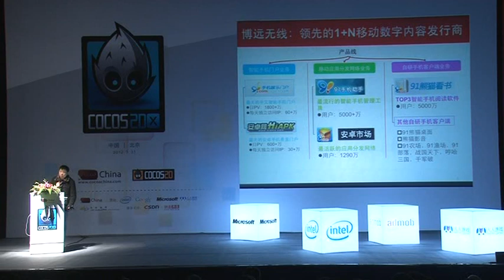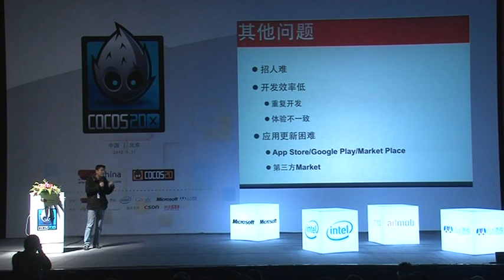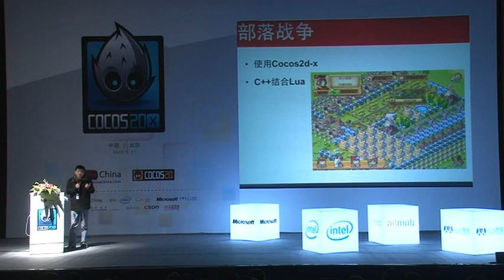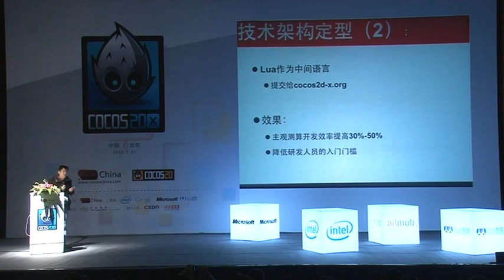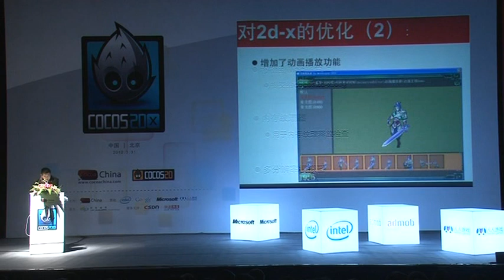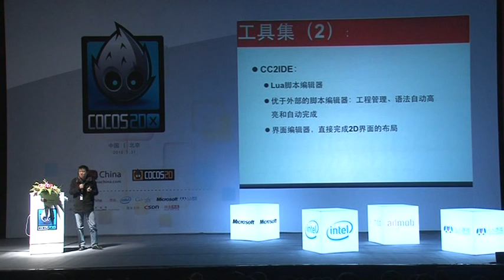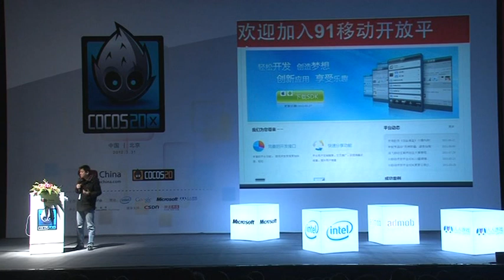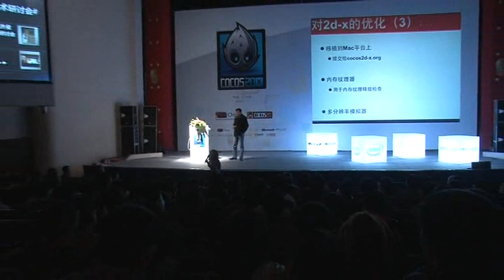Growing up with the Open Source Community - Jianfeng Zhou (NetDragon)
Jianfeng Zhou,the PD of NetDragon.